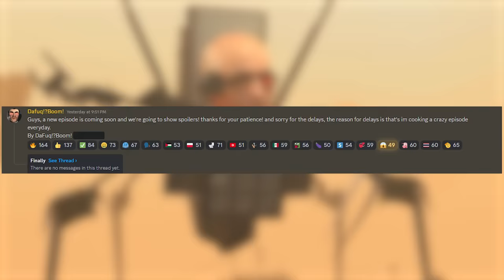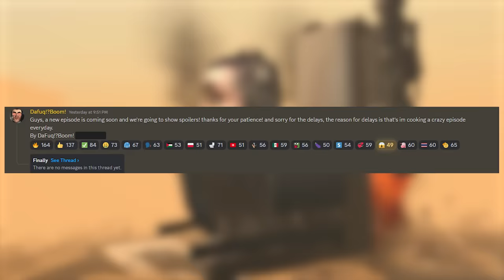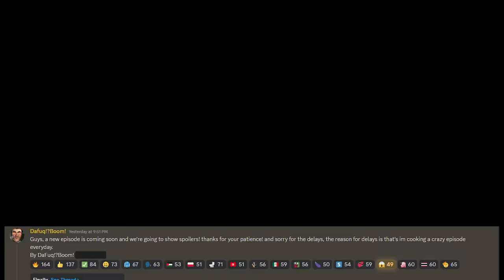EPISODE 66 ANNOUNCEMENT?? REAL OR FAKE?! - Skibidi Toilet ALL SECRETS & Easter Egg Analysis & Theory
EPISODE 66 LEAKS?? REAL OR FAKE??! - Skibidi Toilet ALL SECRETS & Easter Egg Analysis & Theory